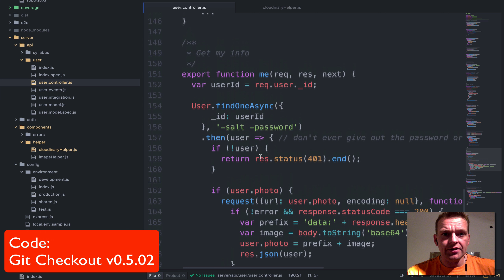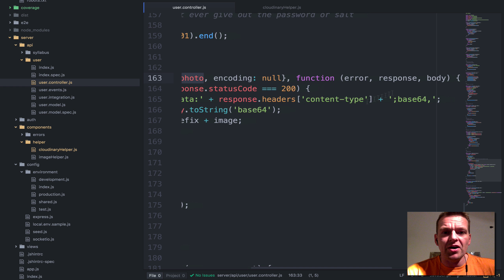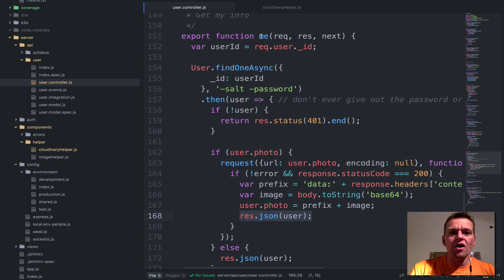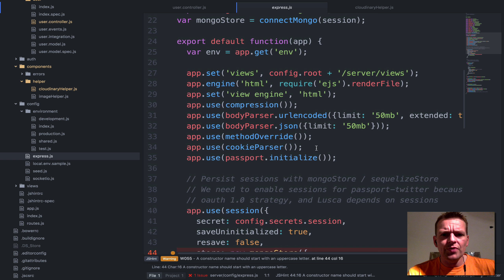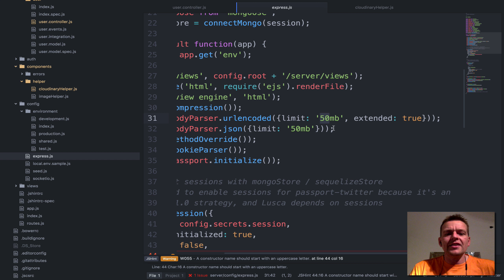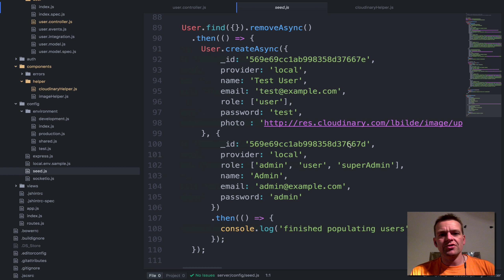JS Web Apps - cloudinary - backend - get image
We will retrieve the image from cloudinary, convert it to base64 and return it to the client.